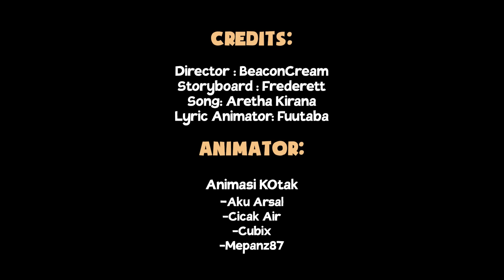Bakwan: Fight Back Opening | Menggapai Mentari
Credits
Director: BeaconCream
Storyboard: Frederett
Song: Menggapai Mentari - Aretha Kirana
Lyric Animator: Fuutaba
Animator: Animasi KOtak
- Aku Arsal
- Cicak Air
- Cubix
- Mepanz87

©Bakwan Berkawan - Bakwan Fightback